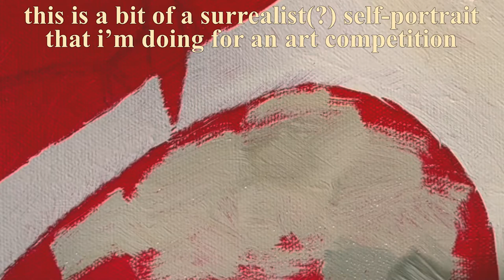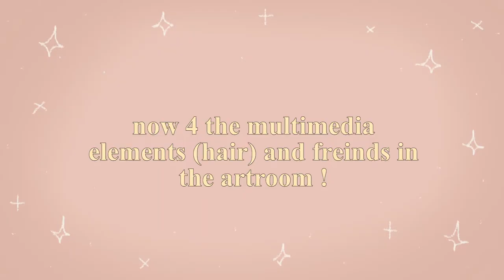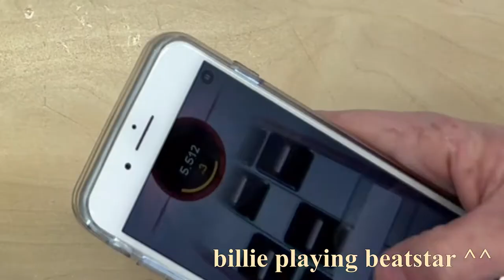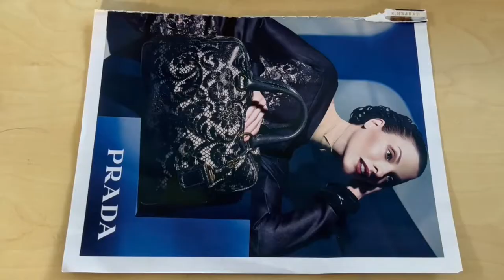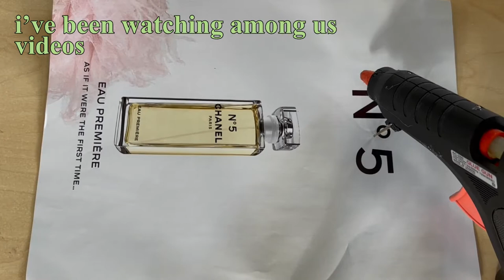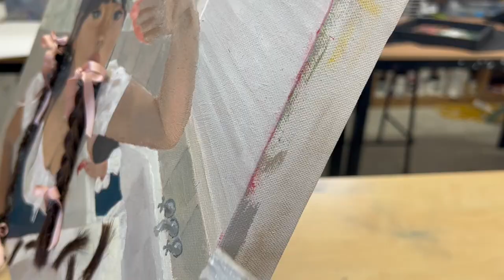putting real hair on a self-portrait oil painting {highly commended in a comp.} | planet jam !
just another silly little painting vid! this time it was for an art competition of the theme "new beginnings"... also, i glued real human hair (shoutout 2 jymi) and ribbon onto the canvas ^__^ edit: it got highly commended in the competition ♡

(btw skip to 08:50 if u want more fun/vloggish-type content)